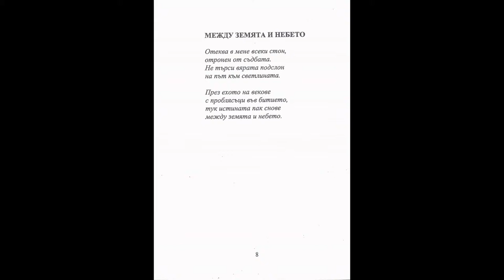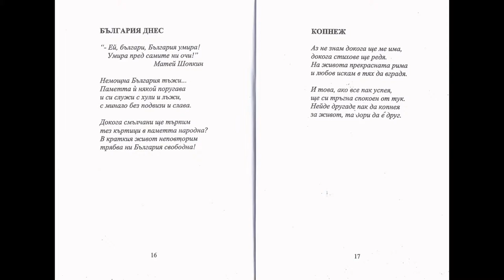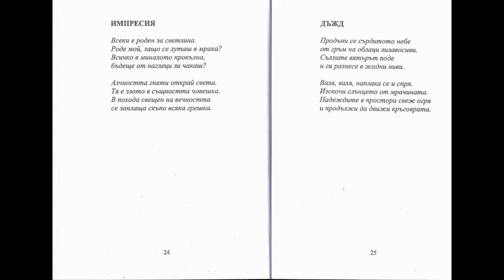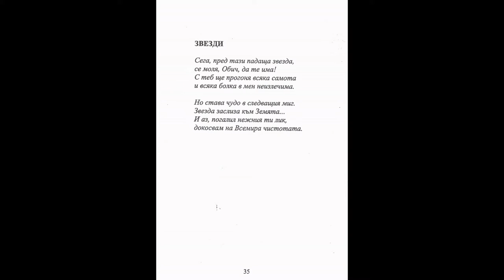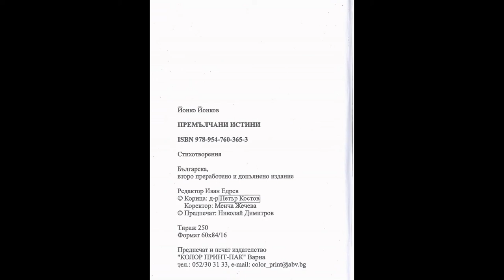VARNA-CITY - PERPETUAL CULTURAL PRETENDER - 2019.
"CONCEALED TRUTHS", POETRY, BY YONKO YONKOV, THE VARNA WRITERS ASSOCIATION-MEMBER;
"ПРЕМЪЛЧАНИ ИСТИНИ", ПОЕМИ, ОТ ЙОНКО ЙОНКОВ, СДРУЖЕНИЕ НА ПИСАТЕЛИТЕ - ВАРНА;
ISBN 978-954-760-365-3, ВТОРО ИЗАНИЕ ПРИ "КОЛОР-ПРИНТ-ПАК" - ВАРНА; ФОРМАТ 60Х80/16, ТИРАЖ 250 БР., ВАРНА-2015.